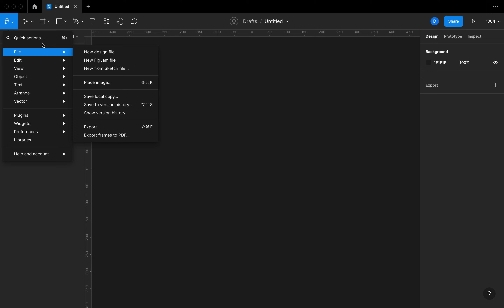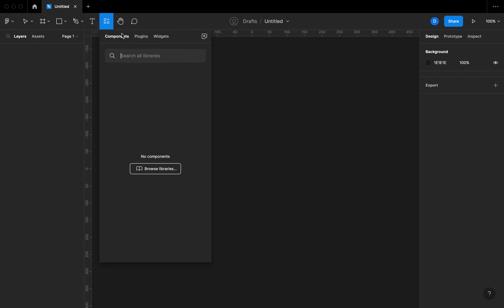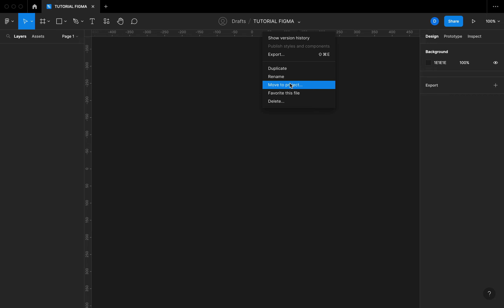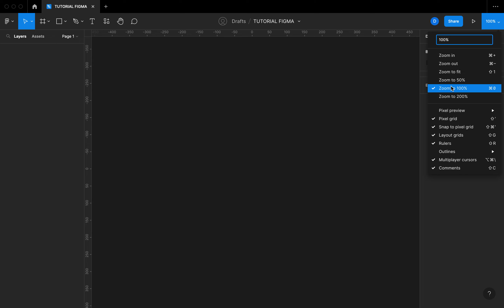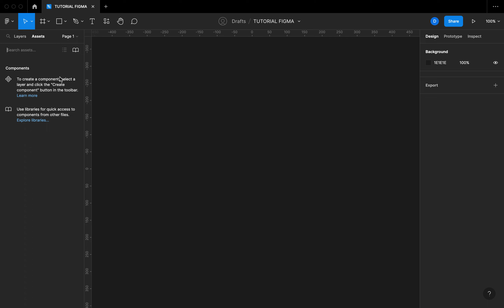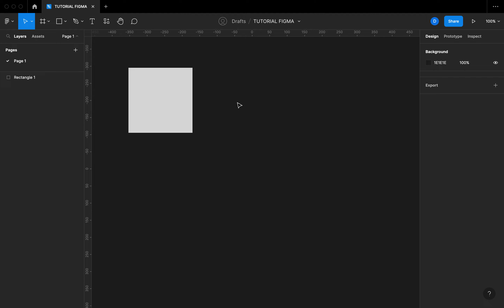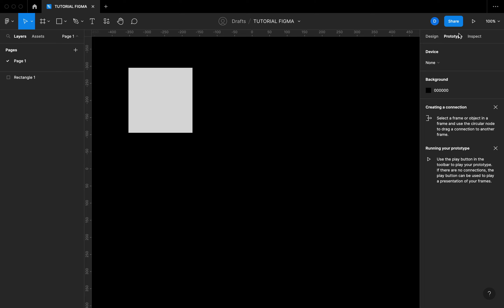02 Figma - Design File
In Lesson 2 , we will dive into the world of Figma design files. In this video, you will learn how to create and manage design files in Figma, including setting up the correct canvas size, managing artboards, and organizing layers.

We will also cover some best practices for designing efficiently in Figma, including using design systems and components to save time and maintain consistency.

Whether you're a beginner or an experienced designer, this video will help you master the essentials of designing in Figma. Join us for this exciting journey of learning and mastering Figma!